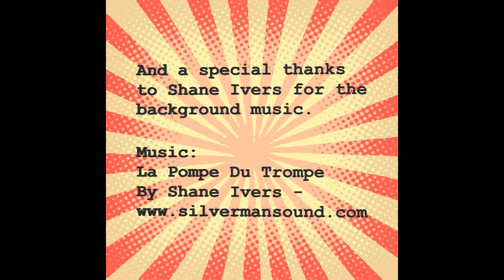Blindfolded Senses Challenge + Stevie falls over!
What's in the bowl? Stevie has to guess the food on the table but she's not allowed to look at it!